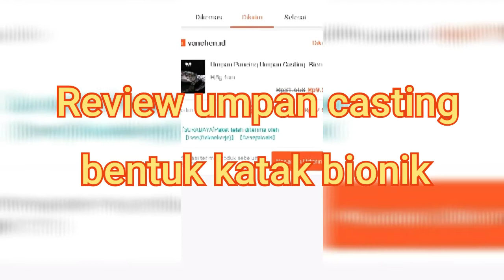Review variasi umpan casting bionik bentuk katak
Salurkan hobi casting kotok saat liburan 01 Juni 2021